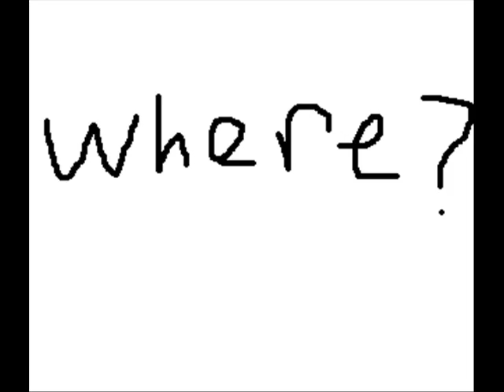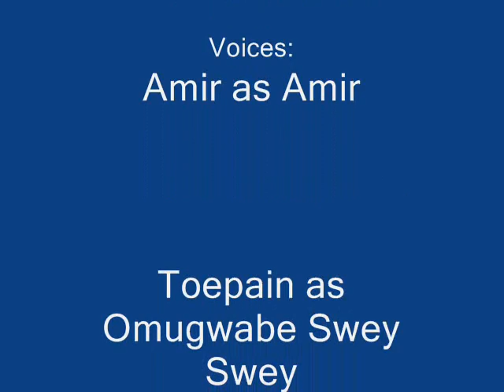TAWJ- The Amir Show Omugwabe Swey Swey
Omugwabe Swey Swey visits the Amir Show to talk about his time in america by the way the Black man i used in the video was or is the Mayor of sumwhere in Ireland